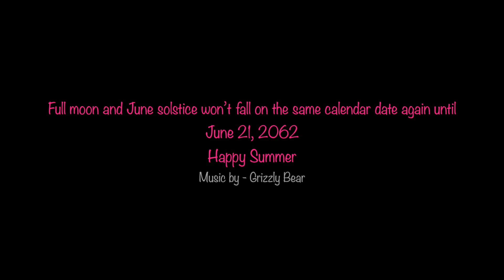Summer Solstice Strawberry Moon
30 Minute Time Lapse of Full Strawberry Moon Rising on the Summer Solstice 2016 over Asbury, NJ